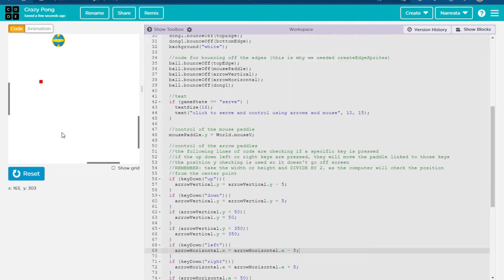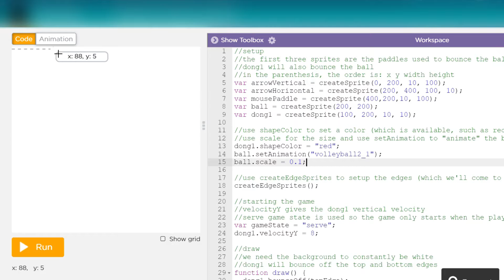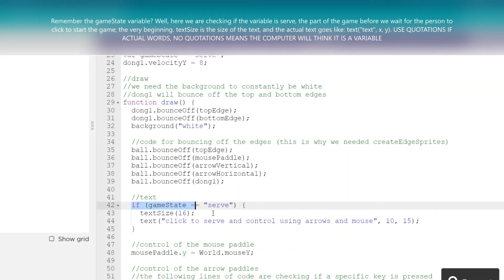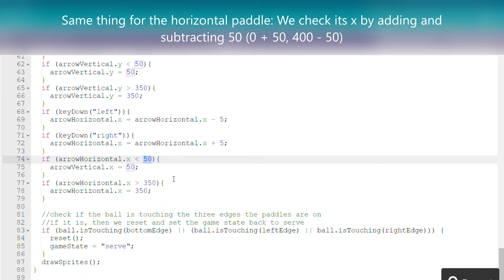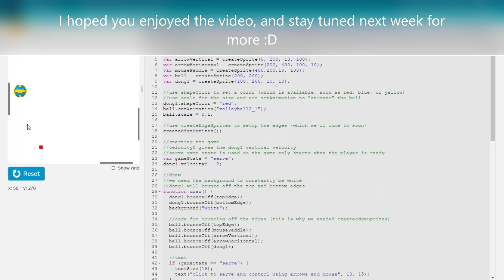3 Paddle Pong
A video showing my "3 Player Pong" project. This may be our biggest video yet.

Created by,
Arin